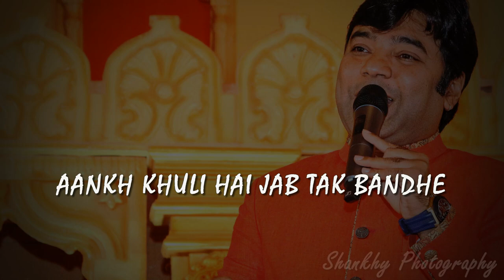Aankh Khuli Hai Jab Tak Bandhe | Vinit A Gemawat | Shankhhy Photography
Aankh Khuli Hai Jab Tak Bandhe | Vinit A Gemawat

Sung By: Vinit A Gemawat
Video By: Shankhy Photography
Visuals & Photos taken from Anjanshalaka Pratishtha Mohatsav, Secunderabad 2019

"Aankh Khuli Hai Jab Tak Bandhe,
Ye Zindagi Ek Sapna Hai,
Hojayegi aAankh Bandh Toh,
Koi Nhi Yahan Apna Hai "

" Isiliye Toh Shaam Savere,
Har Pal Prabhu ko Japna Hai,
Japte Japte Naam Prabhu Ka,
Bhavsagar Tir Jana Hai "